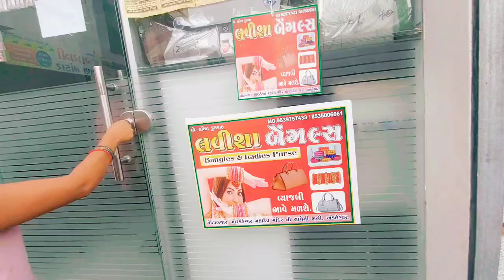New vlog ,Daily routine vlog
New vlog
Daily vlog
lavisha bangles chauta bazar Ankleshwar Gujarat
bharuch shop
Ankleshwar shop
Ankleshwar chudi shop
bangle shop in Ankleshwar
bangle shop in bharuch
bangle shop in bharuch district
lavisha bangles chauta bazar Ankleshwar Gujarat shop
supper shop
shop in Gujarat
bangle shop in gujrat
woman bangles
bangles for woman
purse for woman
bags for women
woman bangles
woman bags chauta bazar Ankleshwar
best bangles shop in Ankleshwar
best bangles shop in bharuch
best quality bangles shop in Ankleshwar
Ankleshwar ki best shop
Ankleshwar ki best shop of chudi
best quality bangles chauta bazar Ankleshwar
best quality bangles shop in bharuch Ankleshwar
best quality shop in Ankleshwar
best girls bangles chauta bazar
best purse Chota bajar Ankleshwar
best quality bags in gujrat
achhe or saste purse
achhi or sasti chudi in Ankleshwar
bharuch shop
Ankleshwar shop
Ankleshwar chudi shop
supper shop
shop in Gujarat